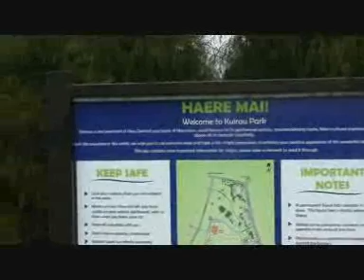CFC Household Trip, Rotorua New Zealand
Family trip, Rotorua New Zealand